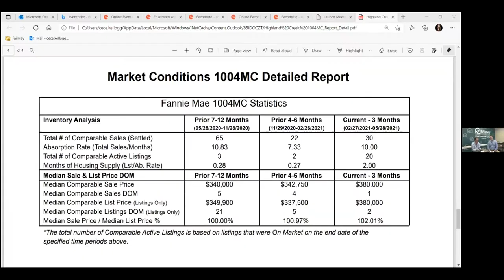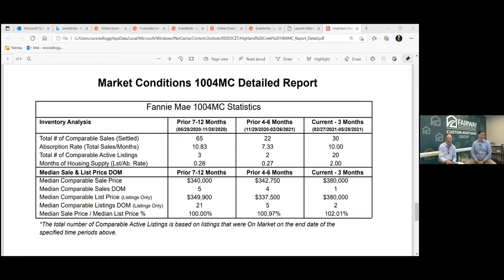Appraisals 101 with expert appraiser John Vestal 6/2/2021